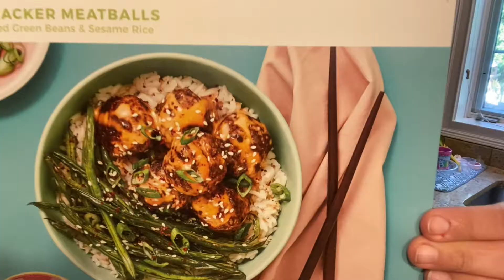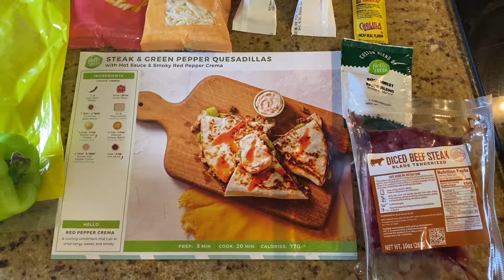QD93&94: Raven's MRI Prep, Walmart Trip, MRI Procedure, a McDonalds treat and Steak Quesadillas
Brittany focuses on Raven's upcoming MRI by preparing her for the procedure, takes her to have her MRI and makes Steak Quesadillas for dinner!

Raven's preparation for her MRI is a bit rough for a 6 year old. She is not supposed to have any food after midnight the night before, and only clear liquids until 5:30 AM (4 hours prior to the procedure), after which there is no food or drink. Brittany heads to Walmart to stock up on some jell-o and applesauce for the early morning and for after the MRI. Raven requested Scooby Doo fruit snacks for the night before to have a little treat before fasting. Brittany also looks for a little buddy surprise to help get her through her day.

Raven wakes up on the day of the procedure at 5 AM so that she can have some clear liquids of jell-o, applesauce and green tea. Raven gets to relax until 7:45 AM when she and Brittany head out to the hospital for her imaging. Raven finds a surprise reverse sequence unicorn waiting for her in her car seat to accompany her to the facility. It is about an hour drive to get to the health center.

We make it to the parking garage with some time to spare, 25 minutes before check-in time and 55 minutes prior to procedure time. Raven did require anesthesia which she was not happy about. Brittany was worried during the time, but set up an editing station to keep her mind busy with editing while she was under.

Once Raven wakes up, she gets to enjoy a popsicle to help her come out of her grogginess. On the way home we picked up a cheeseburger and a blue raspberry slushee as a special treat for what she went through this day. She's still a bit groggy and heads up to her room to rest, watch some tv and eat.

Our newest box of Hello Fresh contained steak & green pepper quesadillas, firecracker meatballs and chimichurri baramundi.

For dinner tonight we go with the quesadillas which contains a large green pepper, diced steak, southwest spice blend, flour tortillas, one cup of pepper jack cheese, 1/2 cup of mexican cheese blend, 2 packs of red pepper crema and a packet of hot sauce.

Talon helps Brittany with the initial prep. First step is to wash and dry all produce, which is just the green pepper. We then halve, core and thinly slice the green pepper crosswise into strips. We also pat the cubed steak dry.

Second step is to add a drizzle of olive oil to a large pan over medium-high heat. We add the green pepper to the pan and cook, stirring occasionally until softened for about 3-4 minutes. We add the dry cubed steak to the pan with the green pepper, seasoning with southwest spice, pepper and salt. Cook, stirring occasionally until the green pepper is tender and the steak pieces are browned and cooked through, about 2-3 minutes. Once cooked, we turn off the heat, removed the steak and peppers from the pan, and wipe out the pan.

Then we put the tortillas on a clean work surface. We sprinkle one half of each tortilla with the pepper jack cheese, divide the steak mixture between tortillas, and sprinkle the Mexican cheese blend over the steak mixture. Fold tortilla in half to create the quesadilla look.

Heat a drizzle of olive oil in the pan that we used for the steak, turn to medium heat and add the quesadillas to the pan. Cook until the tortillas are golden brown and the cheese is melted, about 3-4 minutes per side.

Once cooked, we slice the quesadilla into 3 wedges, divide between plates, dollop with the red pepper crema and drizzle with hot sauce to taste.

The crema is very creamy, a nice kick from the hot sauce and the filling is very fajita flavored. The peppers could have used some additional salt and pepper seasoning during their first sautée, but overall the flavors came together really well.

By the evening time, Raven was feeling like herself and took to playing Minecraft with Brittany and Talon. Raven loves training horses and putting them in diamond armor, as well as domesticate the wolves, so that is usually one of the first steps that we take when playing.

Raven's MRI results have already returned with a normal response. The lazy eye appears to be just an optical issue, so we are hoping that glasses and exercises will help to correct this problem. It's been a long day which started at 4:30 AM, so it is definitely time to turn in. Until the next one, we'll see you at the next Meyer Marker!

End credits background picture provided by: Video attribution a href=" vector created by brgfx